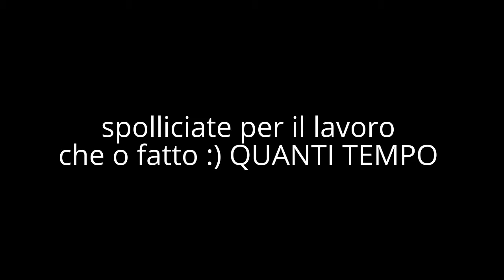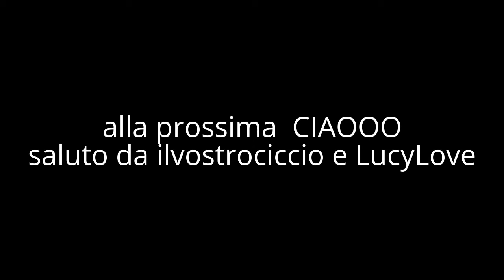LA MIA HUB SURIVAL IN COMPAGNIA DI UNA MIA FAN W:LucyLove